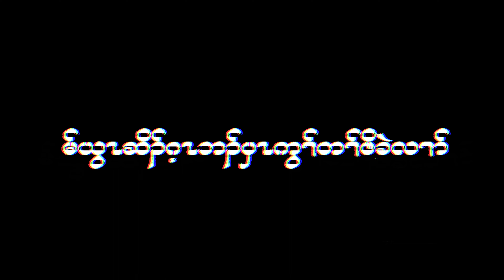Rehoboth Karen Christian Church Happy Children's day by Rev. Thomas Chit Ba 06/12/2022